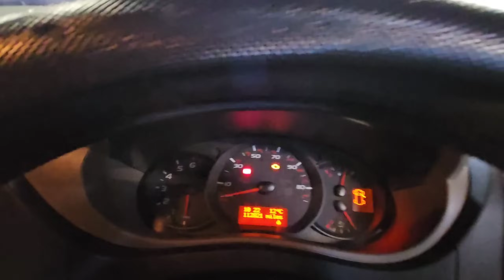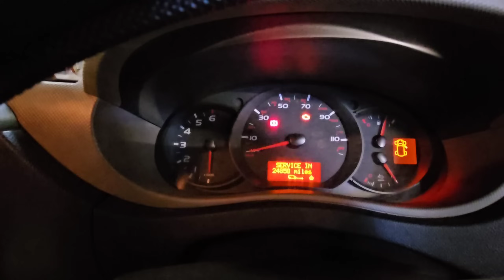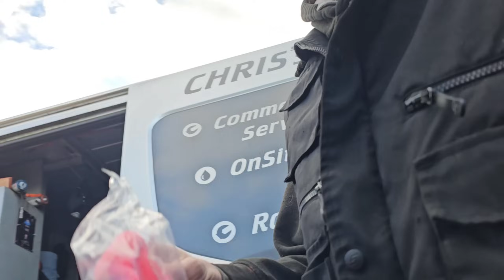cold day to be working outside, when will I start the scania build! helping out a friend 👍.